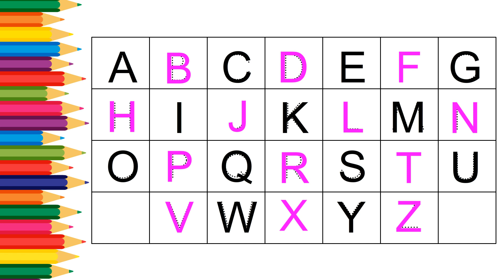Learn ABCD Alphabets and numbers counting 123.Shapes for kids and Toddlers.ABC nursery rhymes.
abc
abc song
abcd
english alphabet
alphabet for kids
abc alphabet
alphabet songs
alphabet sounds
toddler songs
toddler learning
numbers 1 to 10l